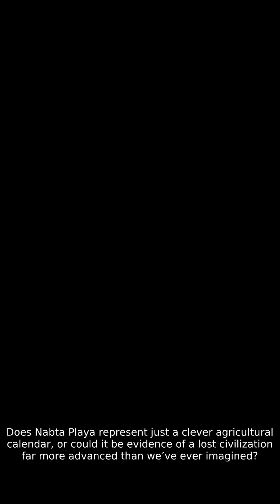World's first astronomical observatory?archaeology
Can you believe this ancient structure is over 7,000 years old? Hidden deep in the Sahara, Nabta Playa is an ancient stone circle that aligned with the summer solstice—thousands of years before Stonehenge! Who built it? And how did they know so much about the stars? Join us as we uncover the secrets of the world's oldest astronomical observatory!

 This vedio is made by : focalai
Leonardoai ,Capcut ,inshot
All credits reserved by them